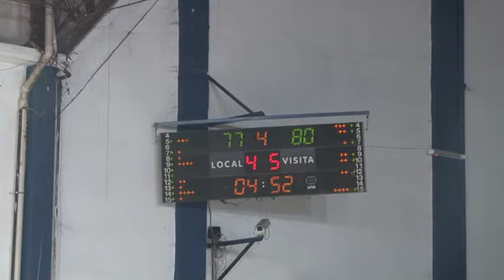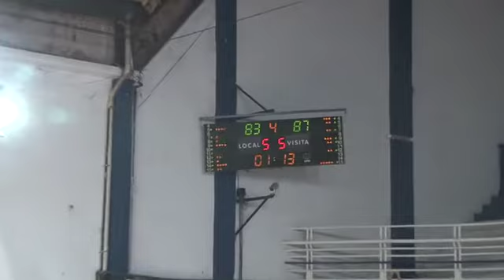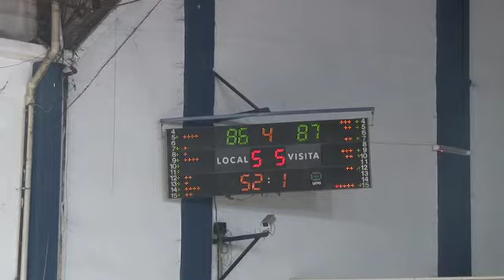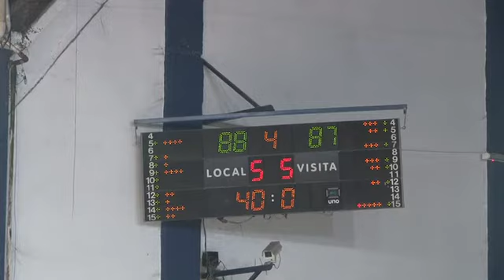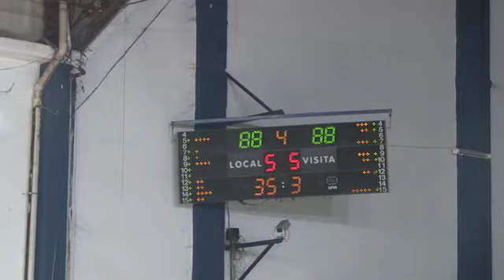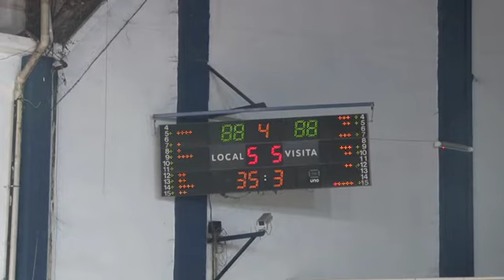TNA Gimnasia y Esgrima La Plata Vs Monte Hermoso 26 01 2016 4C